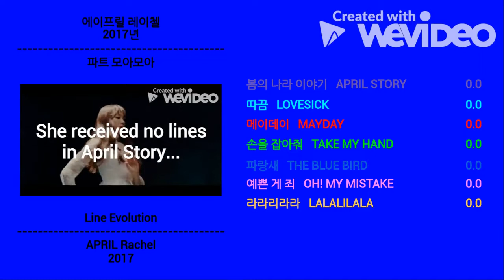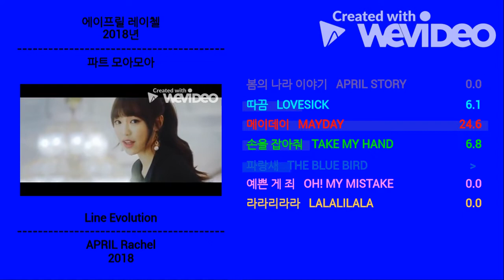에이프릴 (APRIL) _ 레이첼 (Rachel) | OT6 Line Evolution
How much has Rachel sung since joining APRIL?
가수: 레이첼

Artist: Rachel